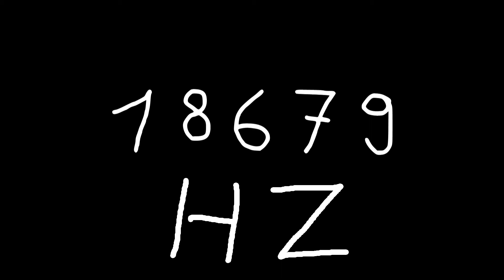18679 hz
Just sound.

chords
sounds
noise
tone
noises
tones
audio
wave
waves
sin
sine
sinus
sinoid
heart
heartbeat
resonancy